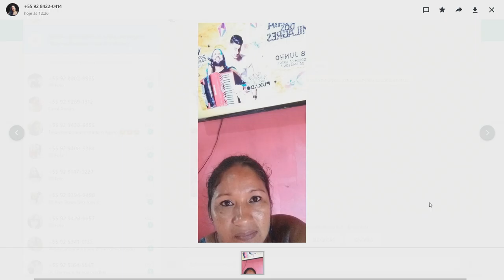Programa Agora (06.06.2019) 03º Bloco